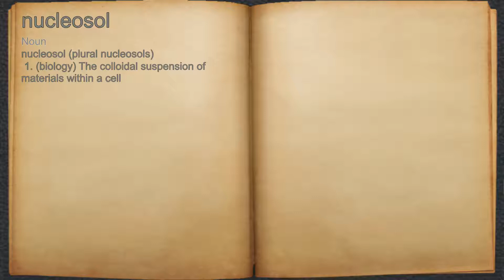What does nucleosol mean?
A spoken definition of nucleosol.

Intro Sound:
Typewriter - Tamskp